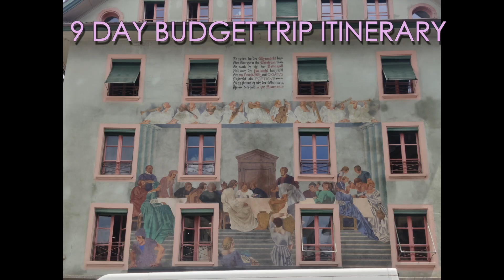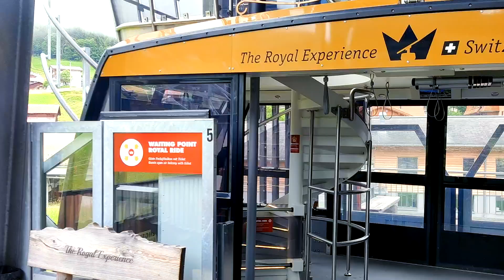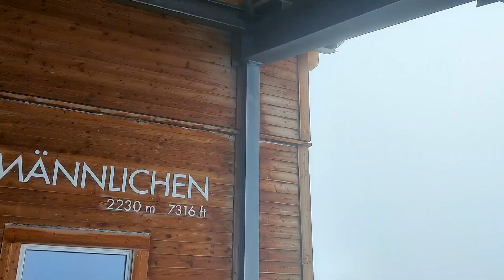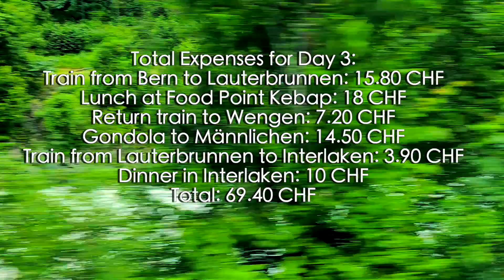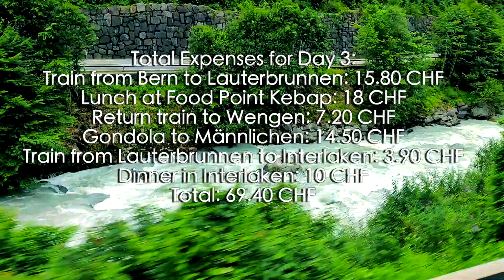Switzerland | Day 3 Lauterbrunnen |9 Day Budget Trip| Grindelwald Interlaken Lucerne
Switzerland is Heaven on  Earth. Watch this 9 Day budgeted series with expenses and time durations at each city. Enjoy the exhilerating beauty and use the seamless travel tips.

 Thrilling adventures, soaring heights, jaw - dropping views and plenty of fun on a solo trip.

WATCH NOW to see the best things to do in Zurich, Switzerland

Time code
00:00 - Intro
01:30 - Train to Lauterbrunnen
03:28 - Staubach Falls
08:28 - Lunch at Foodpoint Kebap
09:07 - Train to Wengen
10:55 - Gondola to Mannlichen
13:47 - Cow theme Park
15:08 - Return to Lauterbrunnen